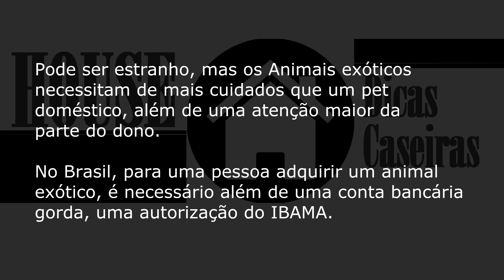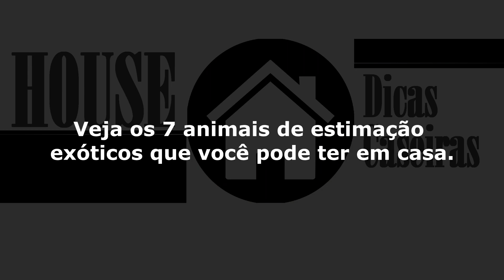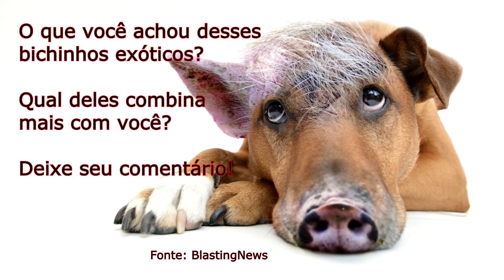🔴 7 ANIMAIS EXÓTICOS [Que Pode Ter Em Casa Legalmente]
Nesse vídeo veremos 7 animais exóticos que você pode ter em casa legalmente, mas primeiro vamos ver alguns conceitos sobre o assunto.

O que é um animal exótico?
Muitas pessoas questionam-nos sobre o que são animais exóticos, pois não compreendem a que animais se refere este termo. Por definição, animal exótico é todo aquele que não ocorre naturalmente numa determinada região geográfica e que foi trazido acidental ou intencionalmente pelo homem.
O que são animais Exóticos Wikipédia?
Uma espécie introduzida ou exótica é uma espécie de organismo que vive fora da sua área de distribuição nativa e que foi acidental ou intencionalmente inserida em um meio, podendo ou não ser prejudicial para o ecossistema em que é introduzido.
Quais são os animais exóticos?
Leões, zebras, elefantes, ursos, ferrets, lebres-européias, javalis, crocodilos, najas, pitons, esquilos, tartarugas-japonesas e pardais também são exemplos de animais exóticos no Brasil.

Os animais silvestres permitidos para criação em casa no Brasil são:
Sagui; Jiboia; Cobra-do-milho; Iguana; Cacatua; Furão; Tartaruga Tigre D'água; Teiú e outros, desde que: O animal tenha nota fiscal, venha de cativeiros legalizados pelo IBAMA e tenha marcação individual ou microchip.
Fonte: Canal do Pet - iG

Animais Exóticos desse vídeo:
Mini Porco, Chinchila, Cobra do Milho, Iguana, Furão, Tigre d'água  e Tarântula.

👉 Nesse vídeo você aprenderá:
~Muitas pessoas gostam de criar cachorros, gatos e
aves. Mas outras gostam de animais exóticos e podem
tê-los legalmente.Pode ser estranho, mas os Animais
exóticos necessitam de mais cuidados que um pet doméstico,
além de uma atenção maior da parte do dono.

No Brasil, para uma pessoa adquirir um animal exótico,
é necessário além de uma conta bancária gorda, uma
autorização do IBAMA.

👉 Saiba mais... Assista o vídeo até o final!!!

Ajude o canal, deixe o seu Gostei 👍👍👍
🔘 PESQUISAS RELACIONADAS 👇👇👇
Furão
Jiboia
Iguana
Chinchila
Tarântula
mini porco
Tartaruga Tigre d'água
animais estranhos
ver animais exóticos
fotos de animais exóticos
animais exóticos venda
animais exóticos de estimação
animais exóticos definição
animais exóticos permitidos no brasil
animais exóticos de estimação venda